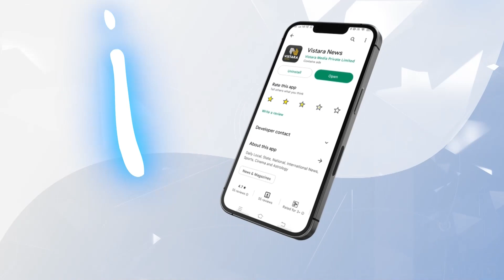ಪ್ರತಿಕೂಲ ಪರಿಸ್ಥಿತಿ ಬಗ್ಗೆ ವಿಜ್ಞಾನಿ ಹೇಳಿದ್ದೇನು? | What is Biggest Challenge in Chandrayaan-3 Landing?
ಚಂದ್ರಯಾನ-3ರ ವಿಕ್ರಂ ನೌಕೆಯ ಸಾಫ್ಟ್‌ ಲ್ಯಾಂಡ್‌ಗೆ ಇಸ್ರೋ ಸಕಲ ಸಿದ್ಧತೆ ಮಾಡಿಕೊಂಡಿದೆ. ಈ ಕುರಿತು ಭೌತಶಾಸ್ತ್ರಜ್ಞ ಎ.ಪಿ.ಭಟ್‌ ವಿವರಣೆ ನೀಡಿದ್ದಾರೆ.

ಪ್ರತಿಕೂಲ ಪರಿಸ್ಥಿತಿ ಬಗ್ಗೆ ವಿಜ್ಞಾನಿ ಹೇಳಿದ್ದೇನು? | What is Biggest Challenge in Chandrayaan-3 Landing? | Vistara News